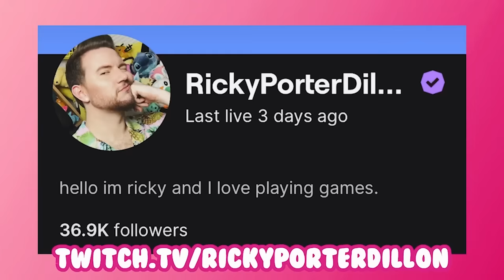Tarayummy Talks Becoming the IT GIRL, Her Single Era & Celebrity Dating Rumors | Just Trish Ep. 71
A new Supreme has risen! Social media's newest it girl @Tarayummy joins Trish to dish on her meteoric rise to fame. After her very public breakup with Jake Weber, how does Tara feel about the dating rumors with Landon Barker and her @DropoutsPodcast cohost, Zach Justice? Plus, Tara reveals her dreams for a future reality show.

Edited by: @jimmywhetzel

TIMESTAMPS:
0:00 Intro, Where did her name come from?
4:29 Meeting Jake
5:44 Persian Heritage
10:18 Pescetarianism
12:34 Being Single and Flirty
17:43 Starting Youtube and Blowing Up
22:58 Hype House with Jake and Johnny?
31:49 Paris Hilton Fangirling
39:40 Celebrity Crushes
45:28 What is your type?
49:50 Craziest Rumor about you
53:19 Hardest Part of Fame
55:22 Biggest Fear; Having Kids
59:17 Biggest Priority Right Now
1:02:38 Acting, Singing, Loving QUEEN and Freddie Mercury
1:06:41 Paparazzi
1:10:34 Crying, Not Crying, Breaking up with Jake
1:14:03 Rejection, Anxiety, and Alopecia
1:26:44 Other Passions, Keeping Busy, Done with Podcasts?
1:31:17 Persian Food Mukbang, Middle School Musicals, Johnny Depp
1:35:44 Influencer Parties, Drama, Million Subs Party, Making Friends
1:50:00 Marc Jacobs Campaign and Getting Arrested
2:02:26 Piercings
2:08:59 Hoarding Clothes, Modeling

One thing about Trisha Paytas, she’s going to speak her mind. The viral megastar has made a career out of unabashedly spilling her heart out to millions of viewers. While she’s been both praised and canceled for it, Trisha has never been afraid of stirring the pot.

Now, the meme queen is taking back the mic and truly telling it how she sees it–from the latest Internet drama to the hottest celebrity gossip. In this weekly podcast, Trisha gives her hilariously unfiltered take on the biggest headlines and trends currently taking social media by storm. Alongside her friend and co-host–Emmy-award winning entertainment news journalist Oscar Gracey–she provides her brutally honest, and sometimes highly controversial commentary on pop culture. It’s not personal, it’s ‘Just Trish’.